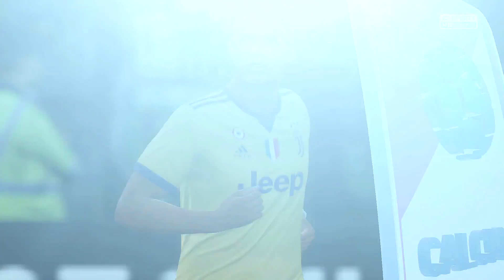Juventus Modo Carrera EP 3 | Descalabro de la Juventus | Mandzukic para delantero titular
HOLAAA ABRE AQUI :D